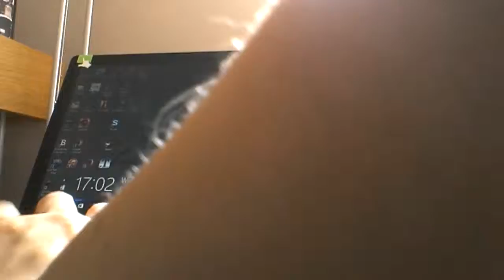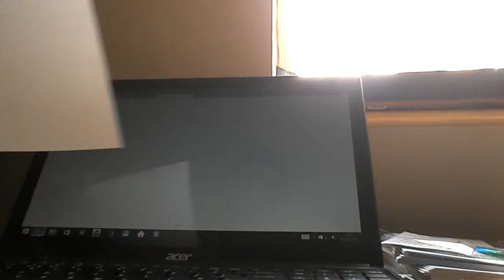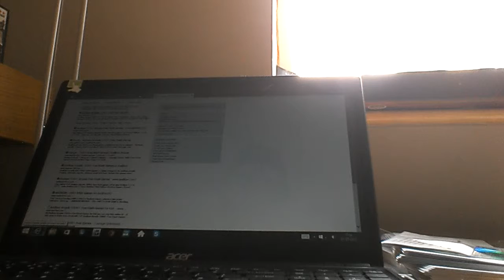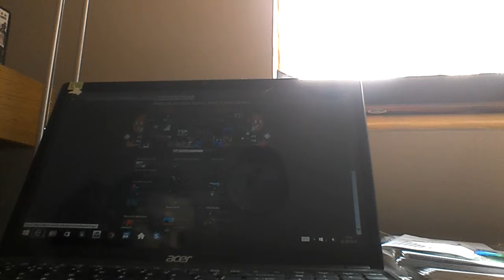youtube video #-FFu_XAv410